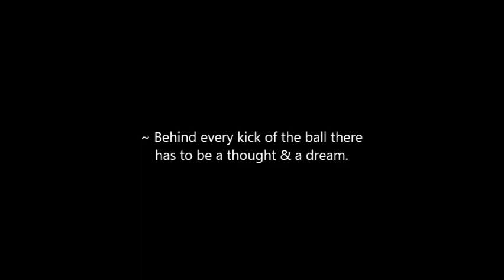Faisal Safa Sakhizada - Part 2